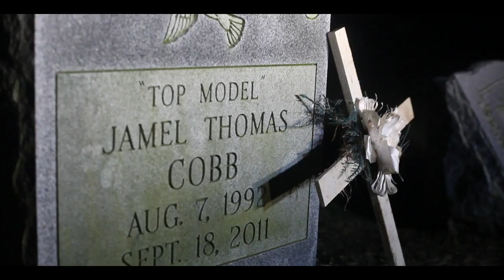COT Lil 2Gz - 4 ( Shot by @soshotdatfoo x @ShotbyJSP )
4 Official video by LIL 2GZ